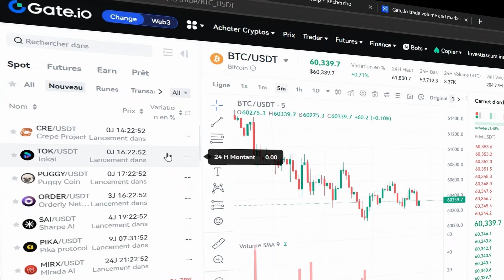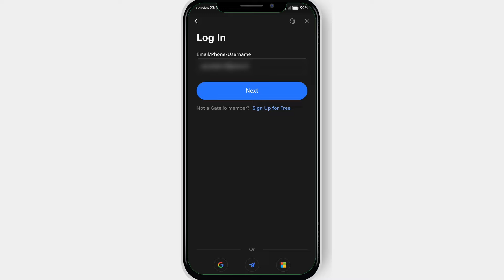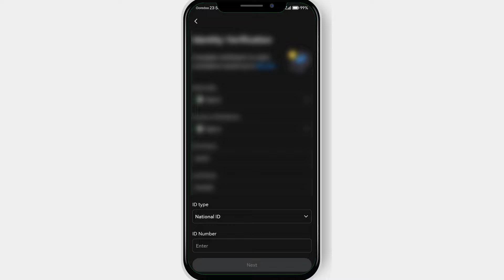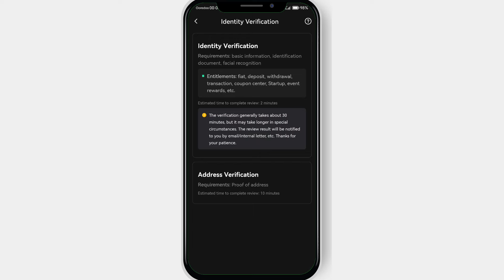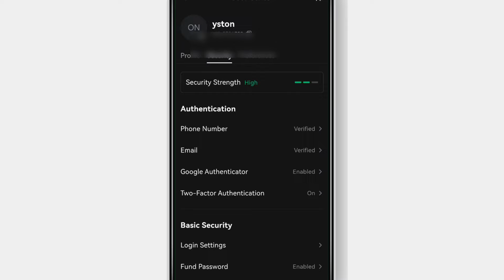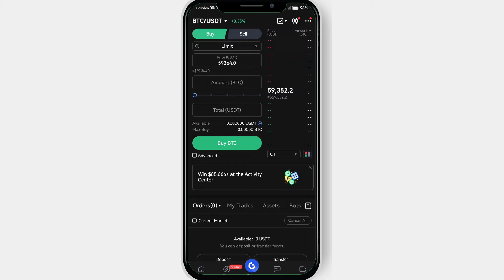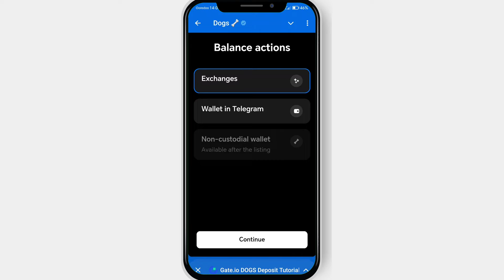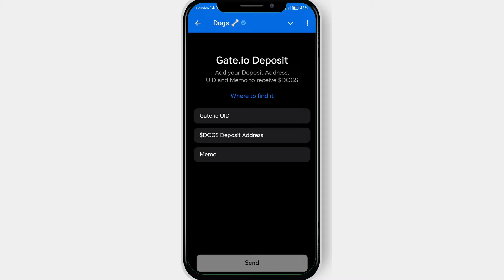خطوة بخطوة | كل ما تحتاجه حول GATE.IO في 2024 + طريقة ربح عملة DOGSCOIN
شرح منصة gateio + حصولك على عملت دوجز الجديدة الشبيهة ل عملة هامسر كومبا

الروابط :
 فتح حساب gateio مع 20% تخفيض :